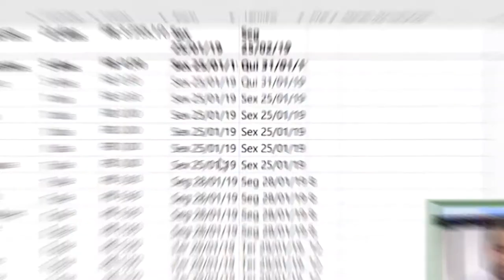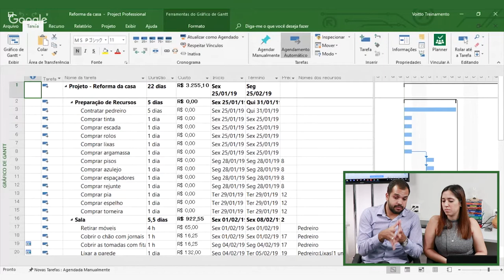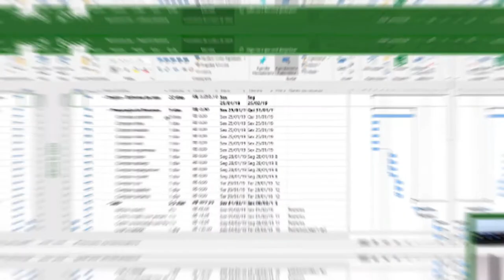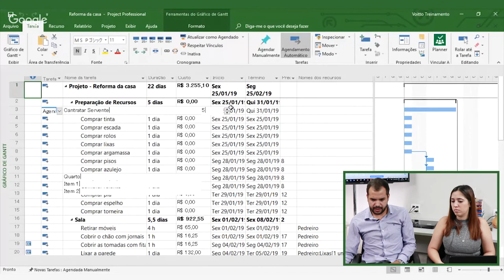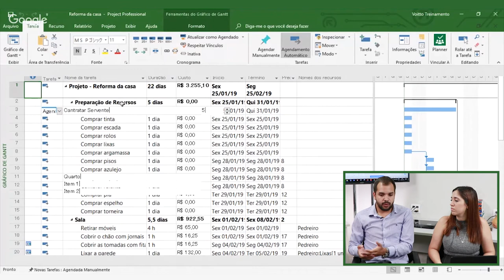Como reformar a casa com MS Project? - Douglas Santana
Mês do Consumidor: ofertas exclusivas com descontos de até 80%, além de bônus exclusivos, saiba mais Aproveite o Mês do Consumidor aproveitando ofertas exclusivas com descontos de até 80% além de bônus exclusivos, saiba mais Aproveite o Carnavoitto e inscreva-se em 6 cursos gratuitos com certificado, saiba mais O MS Project é o que permite o responsável pelo planejamento, execução ou controle de uma série de atividades que se relacionam, trabalhar alinhado à utilização de recursos, custos, cronograma e as demais áreas do PMBOK. No vídeo de hoje, Douglas Santana explica melhor como você pode utilizar o MS Project para reformas. Não perca!

📌 Entenda quais são as funcionalidades do MS Project para o gerenciamento de projetos. Acesse

📋 Aprenda a usar o MS Project para gerenciar seus projetos de maneira mais assertiva! Acesse